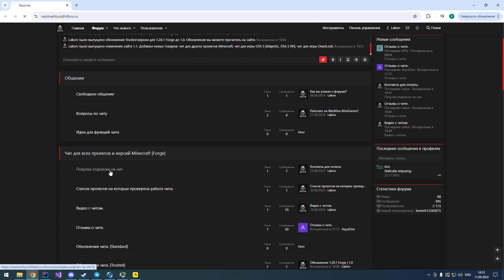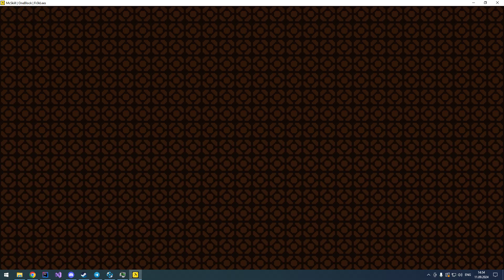Чит для McSkill - OneBlock | 1.7.10 Forge и другие версии и проекты! Фарм, флай, есп, трасера и д.р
Доступ к информации о чите:

Телеграм канал с новостями: @resolverhack

Сайт (Покупка тут, чит платный).

Покупка чита:
1) - личка на форуме (Пишите на форуме, я захожу часто и читаю).
2) swapbyte - дискорд.
4) funnymindset - телеграм.